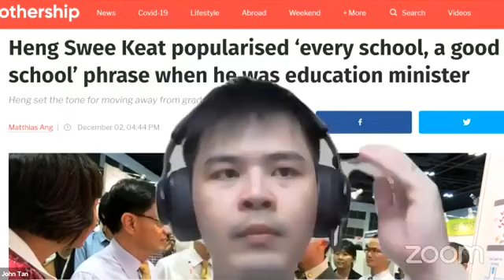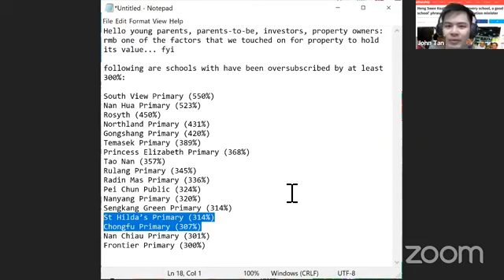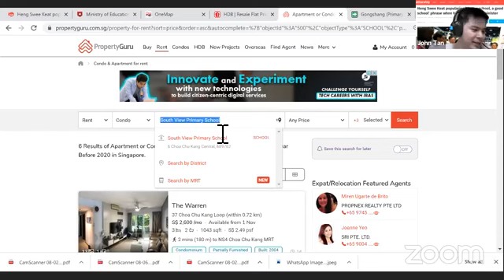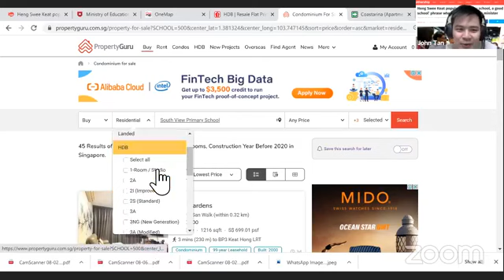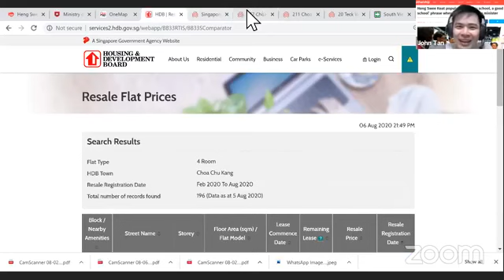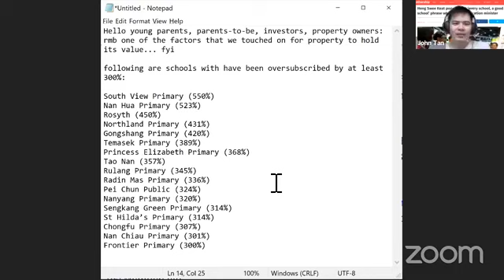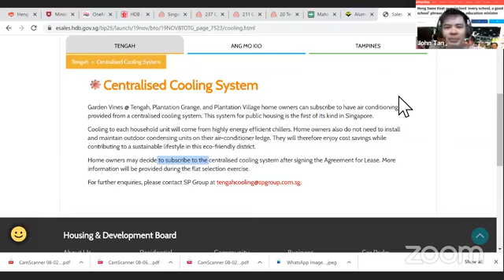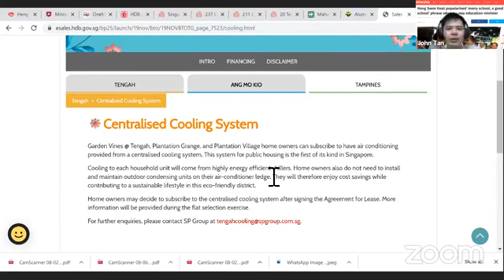Ask Anything With John Tan EP35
As always, please feel free to type down anything you want to ask in the comments and I will be more than happy to help!